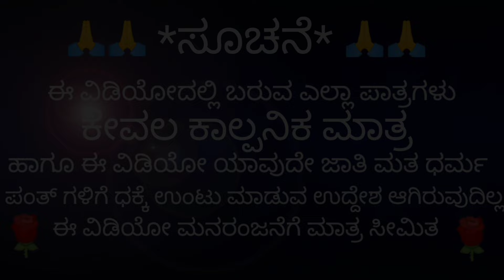ಕಲ್ಯಾ ಮಲ್ಯಾ||ಭಾಗ 3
|ಕಲ್ಯಾಣ ಮಲ್ಯಾ| Vakkund Hudugaru | Fakkir Kamble Vakkund

Video and Music Editing
Maruti Buchadi,Fakkir Kamble

Artist
Manjunath Buchadi Vakkund
Ekanath Buchadi

Thumbnail
Vijay Dhavale

Music
Fayaz Kustagi